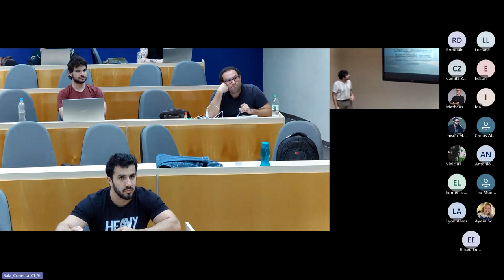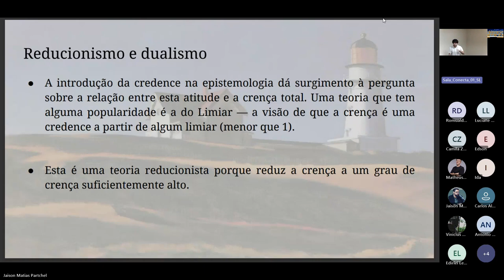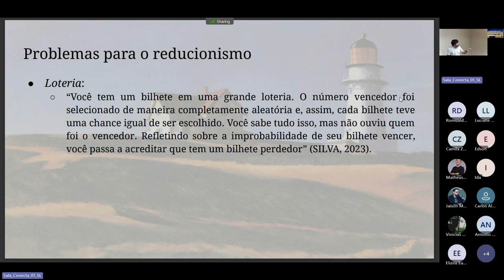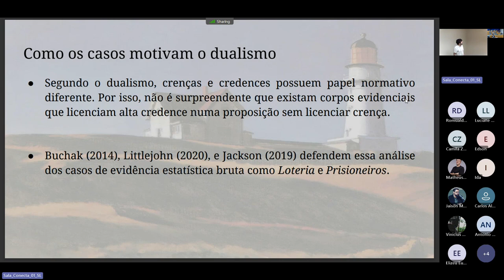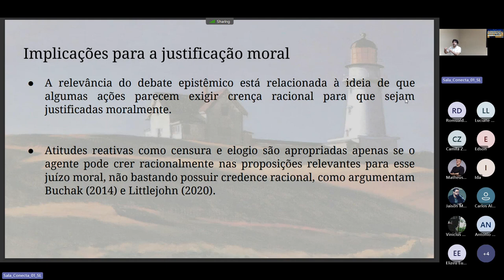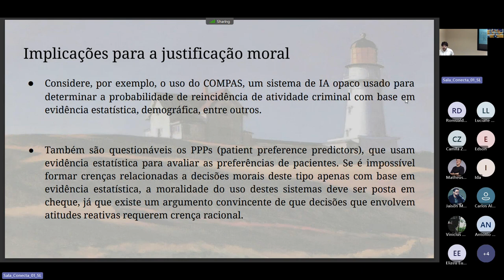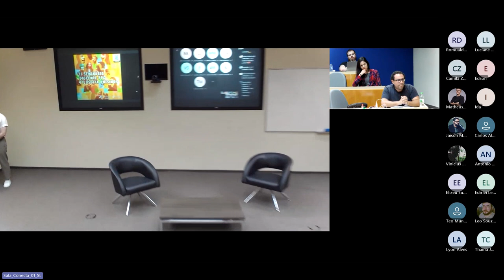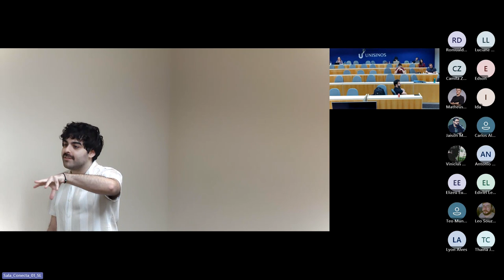Crença, Credence, e Justificação Moral - Gustavo Oliva de Oliveira (UNISINOS)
Crença, Credence, e Justificação Moral
Gustavo Oliva de Oliveira (UNISINOS)